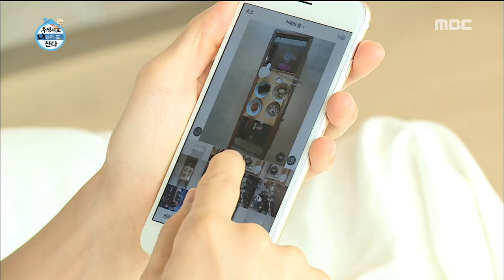Jang Woo-hyuk's sns activity!